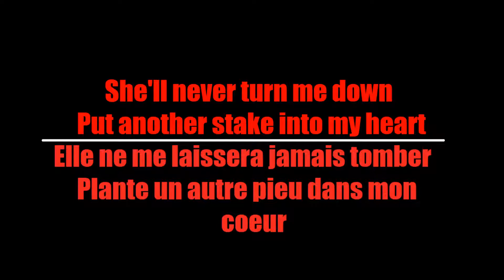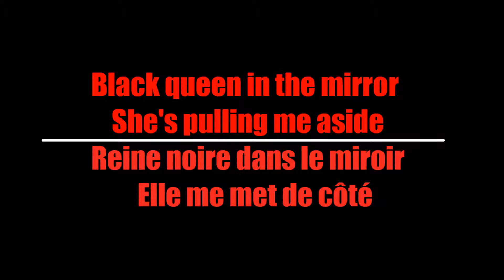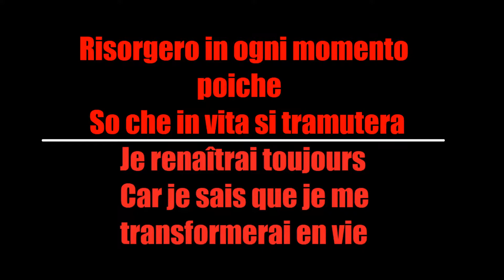Lacuna Coil - Die & Rise (Traduction Française)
Here's my French translation of "Die & Rise" by Lacuna Coil

Voici ma traduction Française de "Die & Rise" de Lacuna Coil